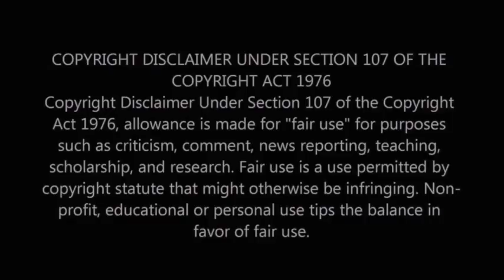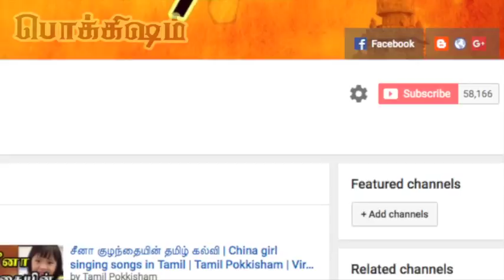நெஞ்சை பிசையும் ஒரு நிகழ்வு | உண்மை சம்பவம் தான் | Based on a True Story | Tamil Pokkisham